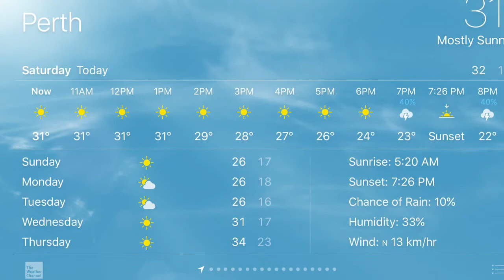Bến vắng ở Perth Tây Úc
Buổi sáng thứ Bảy thư giãn ở bến tàu Perth Tây Úc
Ba Thời thực hiện video clips kỷ niệm .